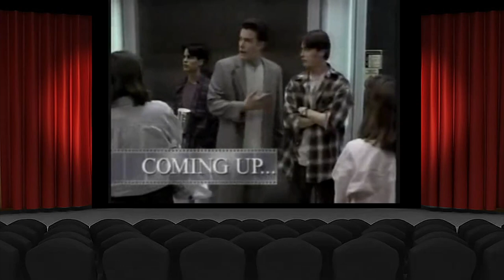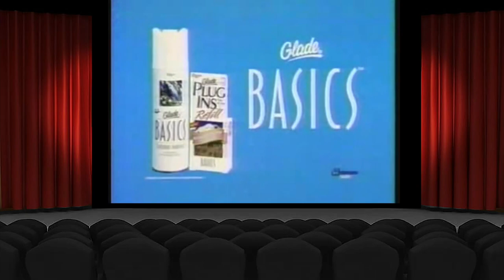Siskel & Ebert (1995) - Get Shorty, Now and Then, Mallrats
In this episode, Siskel and Ebert review: Get Shorty, Now & Then and Mallrats.